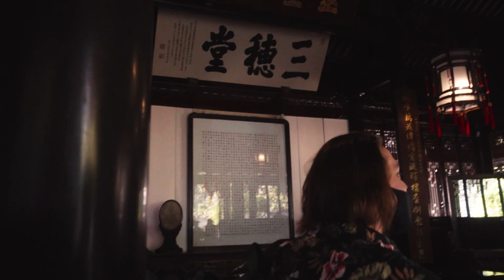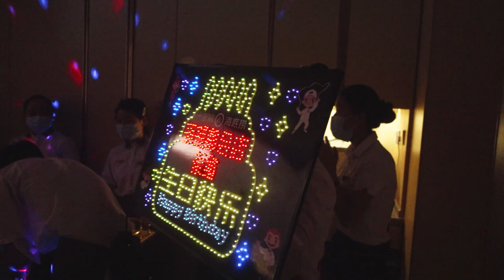Perkz Birthday In Shanghai | G2 At Worlds 2020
Before Group Stage starts, the guys had a few more days to explore Shanghai and celebrate Perkz' birthday!

See what P1noy and Wunder think of going outside, how Jankos and Mikyx predict groups to go and what Caps' favorite dumplings are!

Thanks to Logitech G